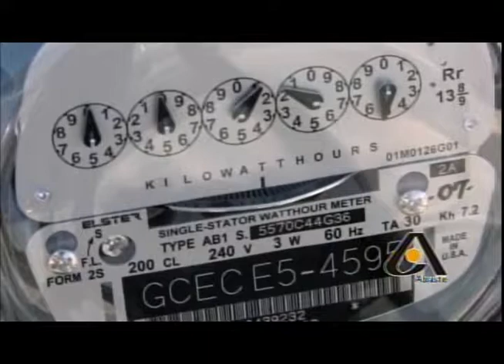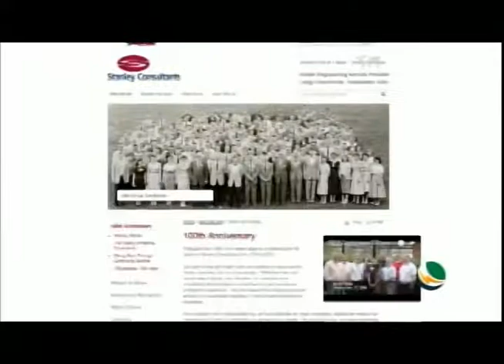Síntesis 02 08 17 - Comentario Michael Hazim - Leo Sierra